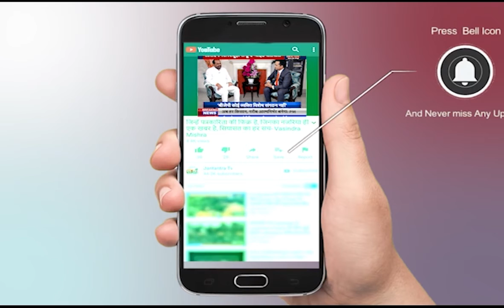Captain Amarinder Singh Today News | Punjab Viral Video Today | Punjab News Today Live | Lockdown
About Video:
कैप्टेन अमरिंदर सिंह ने एक जुराब बेच रहे छोटे से बच्चे की वायरल वीडियो देखकर कहा

In This Video:
Captain Amarinder Singh Today News
Punjab Viral Video Today
Punjab News Today Live
Lockdown Punjab